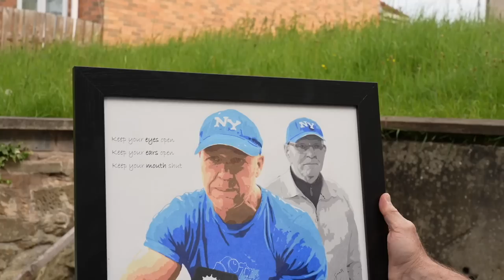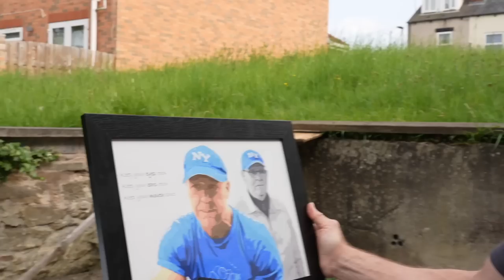“ONLY TIME I SAW MY DAD CRY WAS…” Dominic Ingle BRUTAL HONESTY on BRENDAN INGLE + HIS UPBRINGING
Boxing King Media is the fastest growing boxing media channel in the world, we are now the largest cross platform boxing channel in Europe.